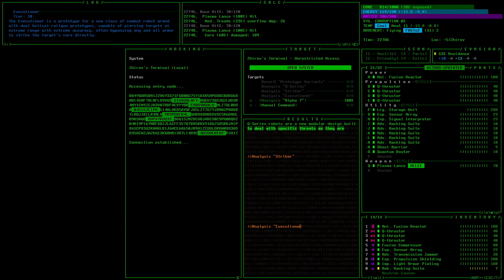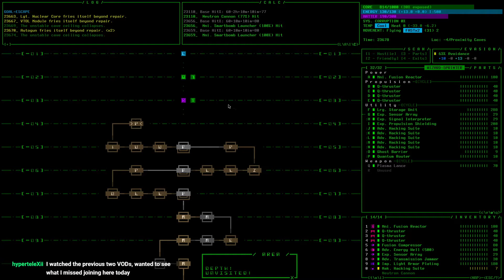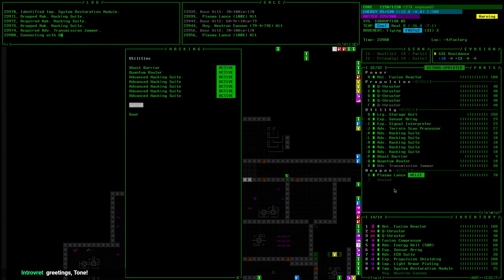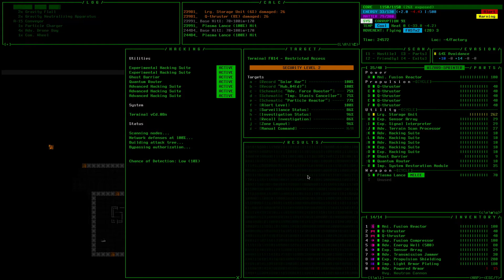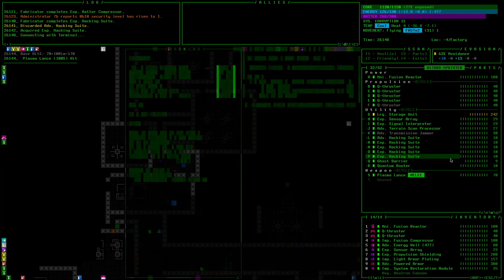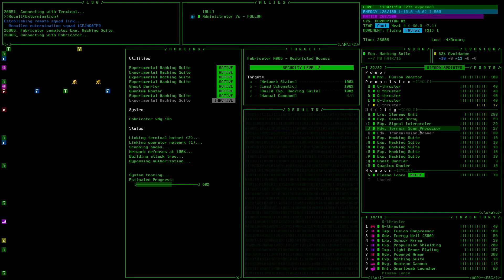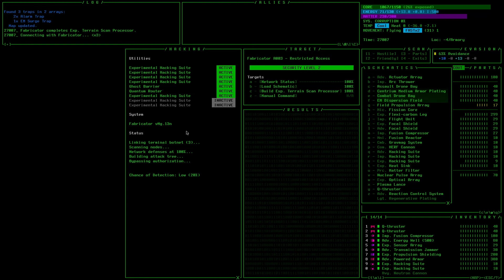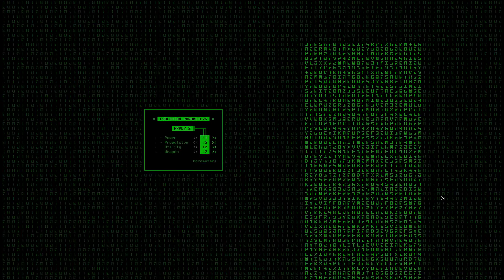Cogmind | Over-Nerfed Flight Extended Win | Part 5 [Stream VOD]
This run was played on the initial Cogmind beta 11 prerelease version, which had significant nerfs to flight and hover units.  There was a large backlash from the playerbase and a lot of salt, but I viewed this as a fun challenge and decided to take on the new version!  The day after I started this run, flight and hover units got a really nice buff to compensate, but I decided to stay on the first release version so I could try a flight run in what will likely be their most challenging state ever.